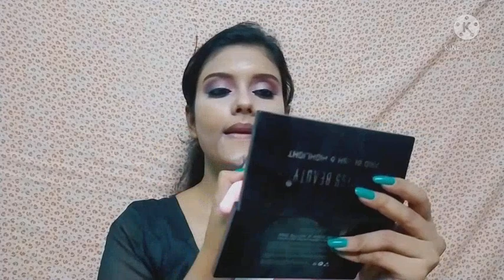Raksha Bandhan Saree Look 2021 Part-2 / Easy Makeup For Rakhi /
Hello Guys! Today I'm sharing haldi wedding guest makeup look.It's not easy to make videos.Very Hard Work and Patience are needed guys.

Don't use any photo or clip of this video without my permission.
All the videos are created by channel owner.
@Dip's Happy Life